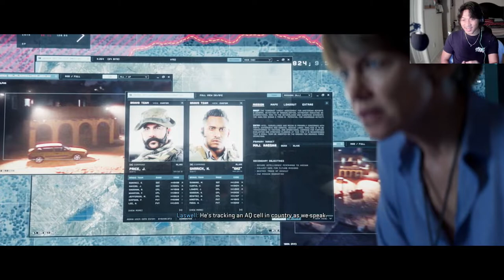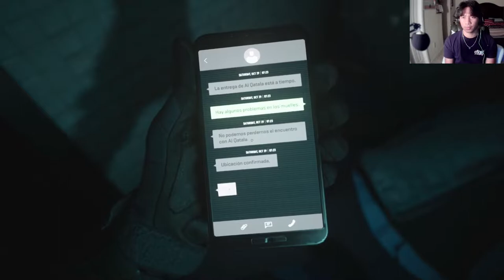IT LOOKS SO CLEAN!!! - MW 2 Campaign Playthrough Pt.1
I would appreciate it if you gave me ideas on what to do next or even some tips to help with my channel in the comments. 😁

Friends in the video:
I'm alone.

(I TRY to stream)